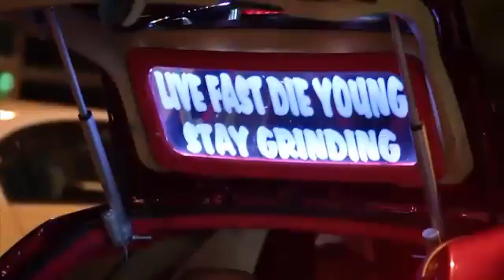NNOD Uncut 1-1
New Video Show
Feat.

New Video Show Uncut and Uncensored
NNOD New Nation Channel